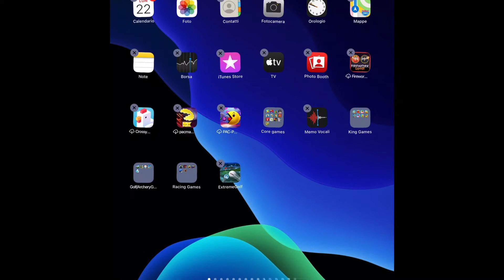Extreme Golf P2.5 Tournament Results and the Near Pin Challenge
Extreme Golf Tournament Results
Please enjoy all my content.